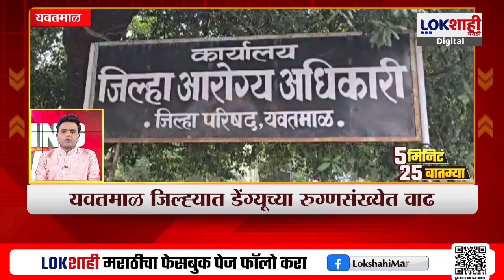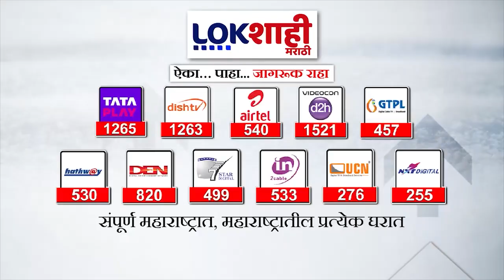5 Minute 25 Batmya | 6 PM | बातम्यांचा सुपरफास्ट आढावा | Sep 9, 2024 | Marathi News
5 Minute 25 Batmya | 6  PM | बातम्यांचा सुपरफास्ट आढावा | Sep 9, 2024 | Marathi News